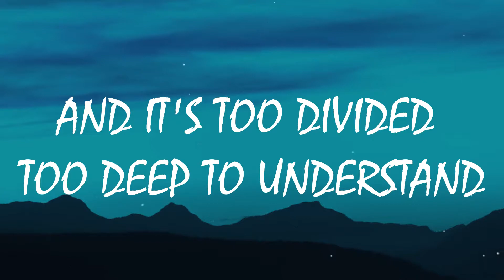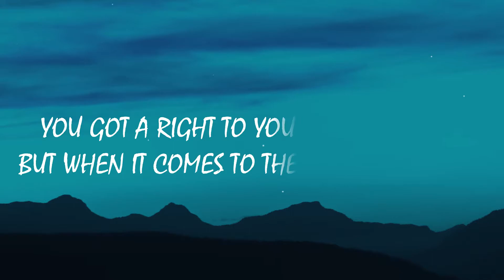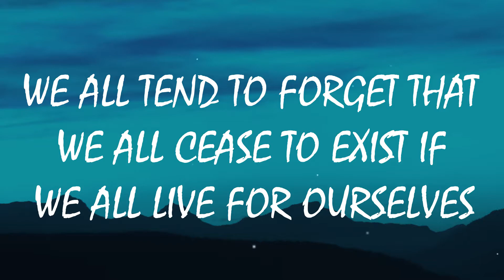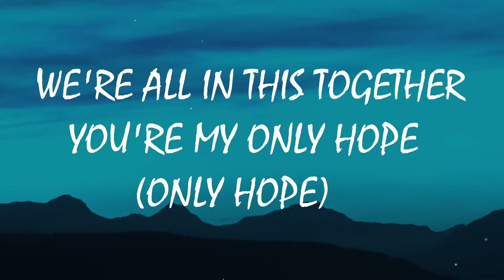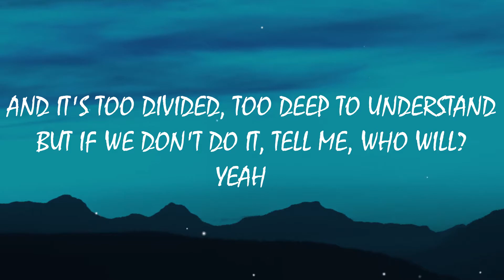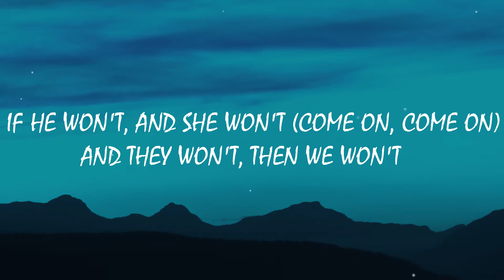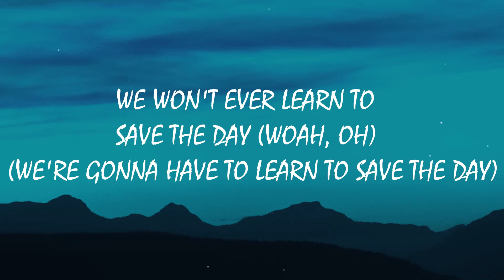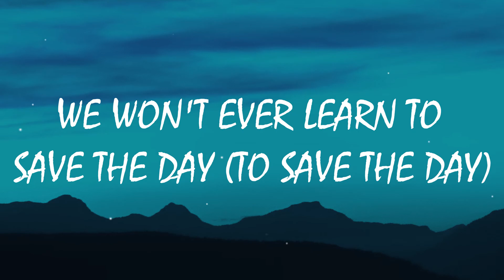Mariah Carey & Lauryn Hill - Save The Day (Lyrics of 2020 official audio)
Lyrics video - Mariah Carey-Save The Day (2020 official audio).